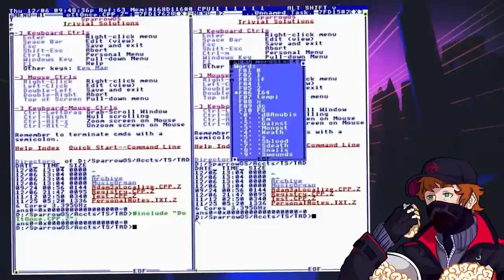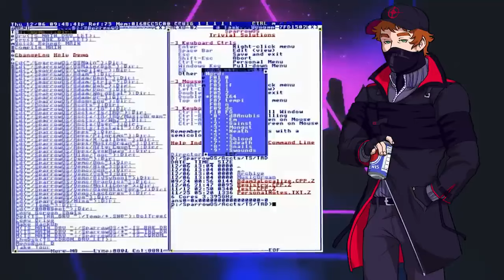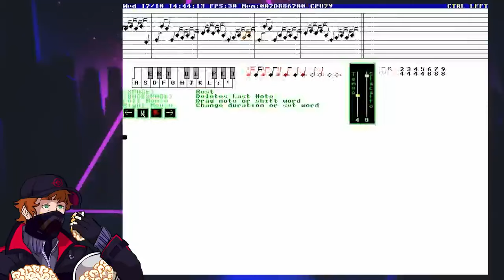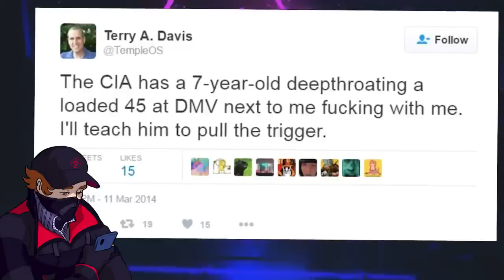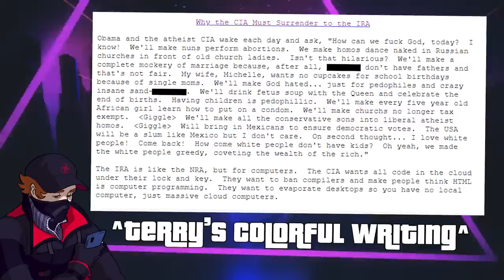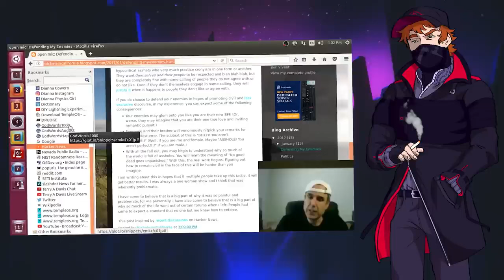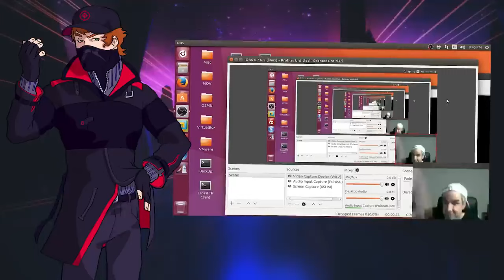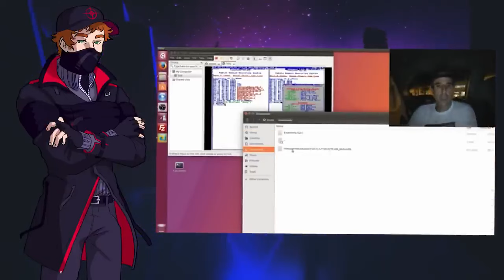Rogue Internet Man - Terry Davis Gods Chosen Programmer Indexed Internet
v#RogueInternetMan
Note: Not from Jim but still a good video of our fav os creator, R.I.P Terry.
Enjoy! I'm trying to build an Archive with all of Jim's Videos and Streams. Allso the streams where Jim was a guest on. I
m also Archiving other content i like.
By: Rogue Internet Man
From: 2022
Be sure to checkout @RogueInternetMan
My Odysee chan:

My Poast account:
poa.st/@Crt